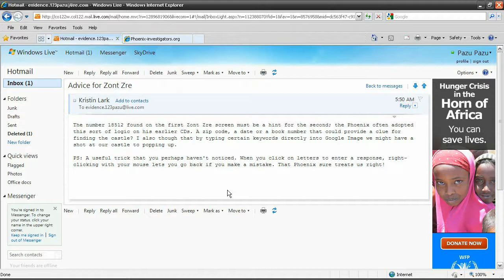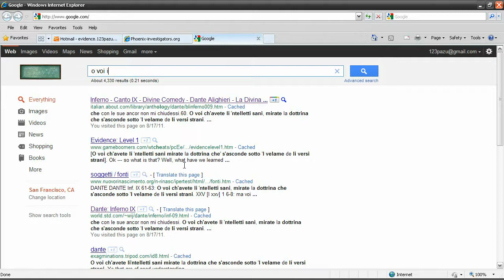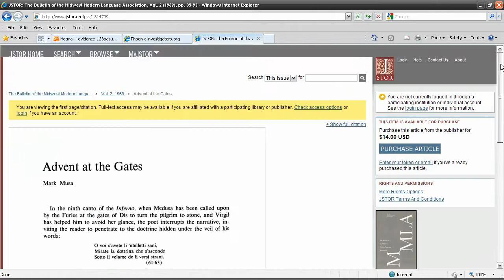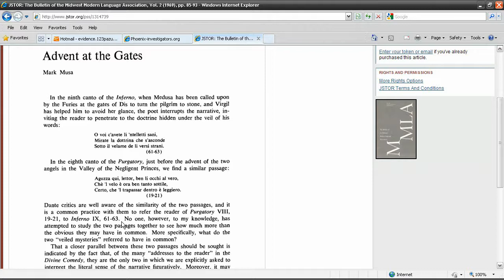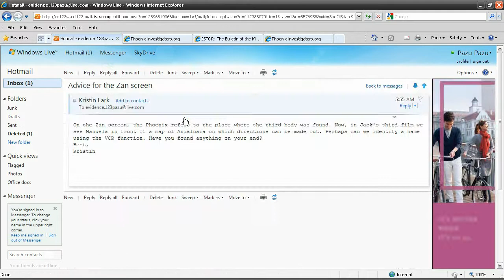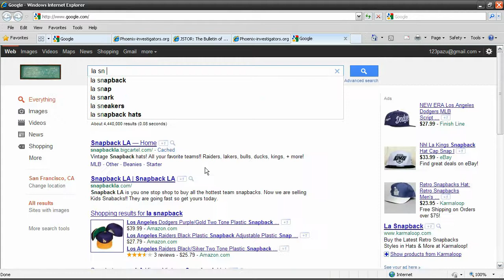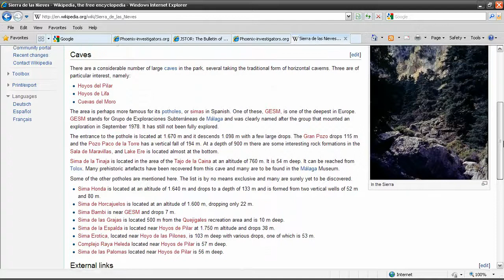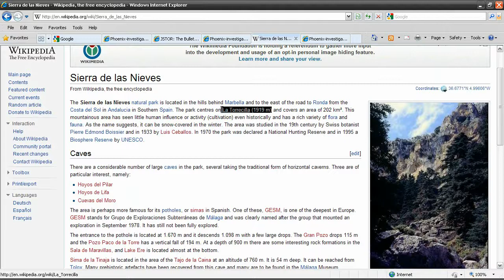Evidence: The Last Ritual (part 4 walkthrough) - Level 1 - SIKET / ZAN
In Memoriam 2 (Evidence: The Last Ritual) / Game developed by Lexis Numerique (2006)